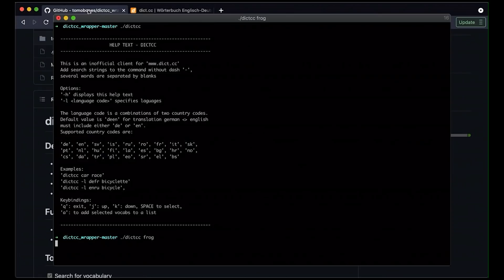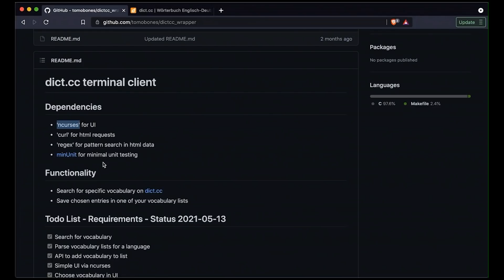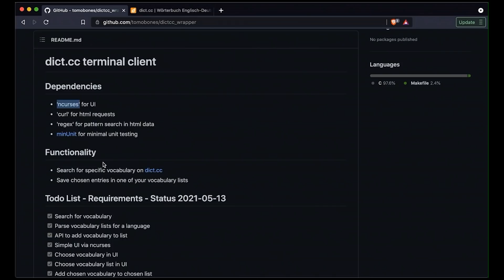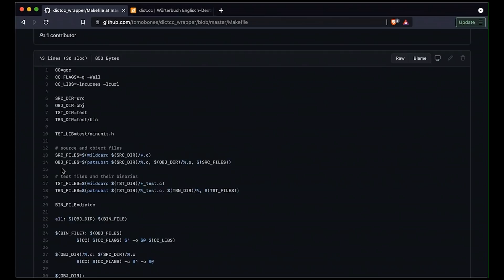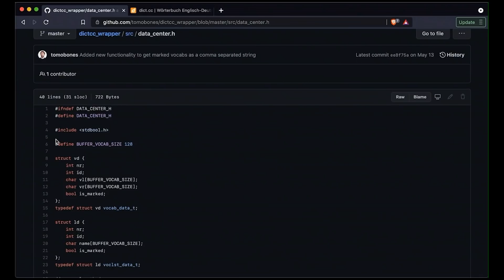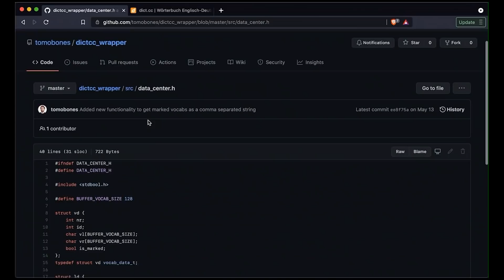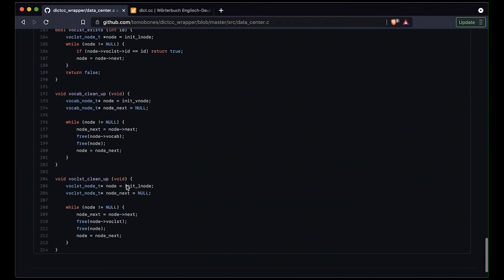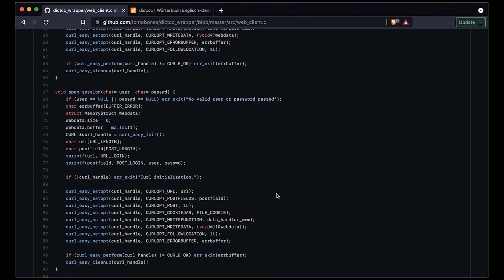Highlighting a Student Programming Project (Code Review)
Highlighting a Student Programming Project (code review)  //  Today's video is sort of a code review. I'm highlighting a programming project that one of my students has been working on (and made public) as he's strengthening his programming skills.